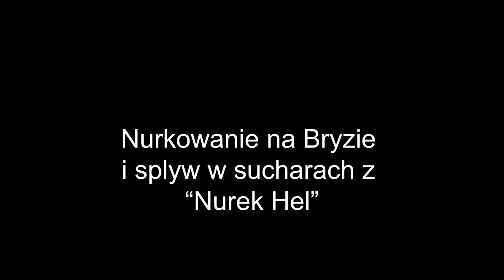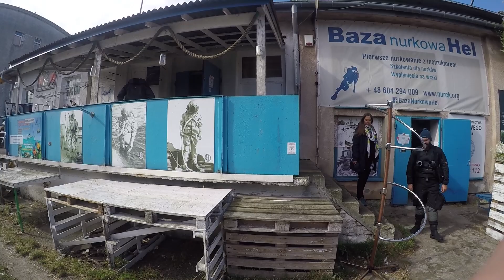Nurkowanie na Bryzie i spłw Piaśnicą z Nurek Hel 2019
Podwodna i nawodna głupiznana Bryzie i nie tylko